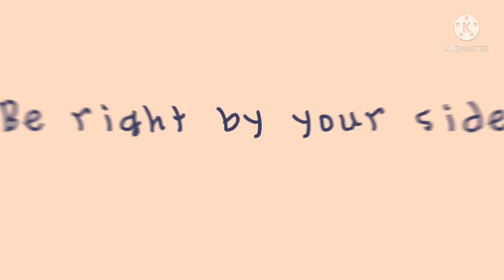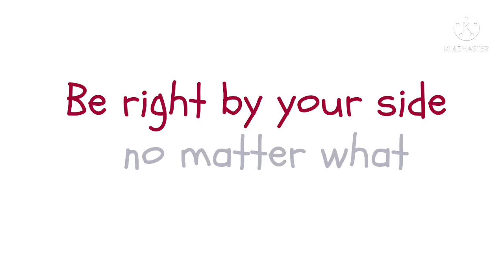No matter what//TMF//(Platonic) Jamilly//Gift for Rosyclozy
📜Note from creator
Milly and Jake are friendship goals in my eyes and you can’t change my mind 🙃
I also recreated some of the scenes from TMF episodes because why not

Sorry this took a while. My motivation is giving up on me 🥲
But I finished it! and that’s all that matters!
ALSO STEVEN UNIVERSE IS ONE OF THE BEST FRANCHISES EVER (my opinion) SO HERE’S SORTA AN APPRECIATION TO IT! ✨✨

Characters belong to Rosyclozy

⚔️Tunes used⚔️

⚔️Links

(whoever donates gets a shoutout in my next video)

⚔️Credit/People in the video⚔️